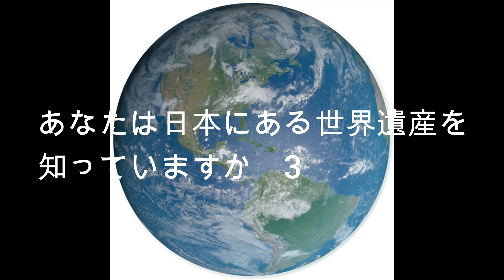あなたは日本にある世界遺産を知っていますか 3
世界遺産は、1972年のユネスコ総会で、採択された「世界の文化遺産及び自然遺産の保護に関する条約」（世界遺産条約）に基づいて世界遺産リスト（世界遺産一覧表）に登録された、文化財、景観、自然など、人類が共有すべき「顕著な普遍的価値」を持つ物件のことで、移動が不可能な不動産が対象となっている。慣例的な用法として、その中の文化遺産を世界文化遺産、自然遺産を世界自然遺産と呼ぶことがあります。

2021年7月現在，世界遺産は文化遺産897件，自然遺産218件，複合遺産39件を含む1,154件に上ります。

日本の世界遺産（令和3年7月現在　合計25件）
（1）法隆寺地域の仏教建造物（奈良県）（平成5年記載）
（2）姫路城（兵庫県）（平成5年記載）
（3）屋久島（鹿児島県）（平成5年記載）
（4）白神山地（青森県、秋田県）（平成5年記載）
（5）古都京都の文化財（京都府、滋賀県）（平成6年記載）
（6）白川郷・五箇山の合掌造り集落（岐阜県、富山県）（平成7年記載）
（7）原爆ドーム（広島県）（平成8年記載）
（8）厳島神社（広島県）（平成8年記載）
（9）古都奈良の文化財（奈良県）（平成10年記載）
（10）日光の社寺（栃木県）（平成11年記載）
（11）琉球王国のグスク及び関連遺産群（沖縄県）（平成12年記載）
（12）紀伊山地の霊場と参詣道（三重県、奈良県、和歌山県）（平成16年記載）
（13）知床（北海道）（平成17年記載）
（14）石見銀山遺跡とその文化的景観（島根県）（平成19年記載）
（15）小笠原諸島（東京都）（平成23年記載）
（16）平泉－仏国土（浄土）を表す建築・庭園及び考古学的遺跡群（岩手県）（平成23年記載）
（17）富士山－信仰の対象と芸術の源泉（静岡県、山梨県）（平成25年記載）
（18）富岡製糸場と絹産業遺産群（群馬県）（平成26年記載）
（19）明治日本の産業革命遺産　製鉄・製鋼、造船、石炭産業（岩手県、静岡県、山口県、福岡県、熊本県、佐賀県、長崎県、鹿児島県）（平成27年記載）
（20）国立西洋美術館本館（東京都）（平成28年記載）
（注）7か国（日本、フランス、アルゼンチン、ベルギー、ドイツ、インド、スイス）にまたがる「ル・コルビュジエの建築作品－近代建築運動への顕著な貢献－」の構成資産の一つ。
（21）「神宿る島」宗像・沖ノ島と関連遺産群（福岡県）（平成29年記載）
（22）長崎と天草地方の潜伏キリシタン関連遺産（長崎県、熊本県）（平成30年記載）
（23）百舌鳥・古市古墳群（大阪府）（令和元年記載）
（24）奄美大島、徳之島、沖縄島北部及び西表島（鹿児島県、沖縄県）（令和3年記載）
（25）北海道・北東北の縄文遺跡群（北海道、青森県、岩手県、秋田県）（令和3年記載）